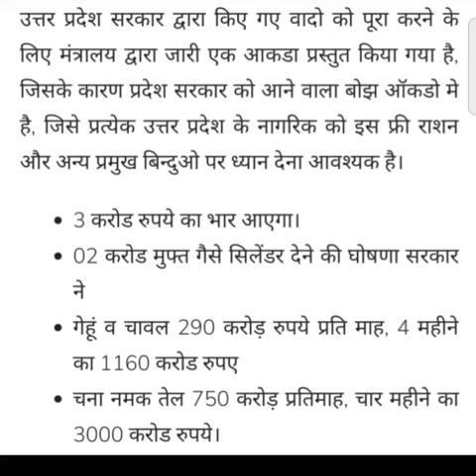उत्तर प्रदेश सरकार का जबरदस्त फैसला // (होली से पहले गरीबों को मुफ्त गैस सिलेंडर)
उत्तर प्रदेश सरकार का जबरदस्त फैसला // (होली से पहले गरीबों को मुफ्त गैस सिलेंडर)| सरकार का गरीबों के लिए तोहफा //